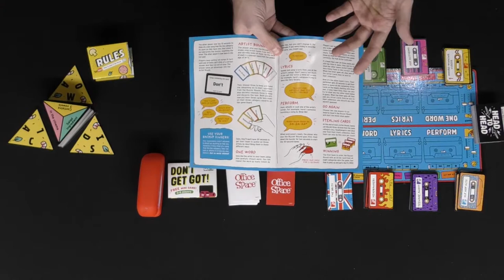Office Space, P for Pizza and MTV Music Board Game - Reviews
The incredibly humorous Office Space motion picture now has a game attached to it! Steal the stapler around your office and complete challenges against your co-workers. Create a pizza in their unique party game P for Pizza and play charades in Big Potato Games latest MTV Music Board Game!

Timeline:

00:00 Intro
04:08 Office Space Explanation
05:37 MTV Music Part Game Explanation
07:17 Pizza Explanation
09:42 Office Space Review
11:38 MTV Review
13:28 Pizza Review
15:44 Outro and News

Office Space P for Pizza and MTV MUSIC BOARD GAME
Review by Unfiltered Gamer